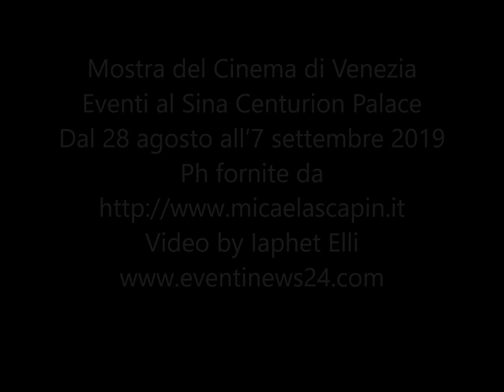Tutti i party e gli ospiti presenti in occasione della Mostra del Cinema di Venezia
Sina Centurion Palace Dal 28 agosto all’7 settembre 2019

cinque stelle lusso sul Canal Grande della Sina Hotels,
farà da cornice incantata per tutta la settimana ai party più esclusivi
della 76. Mostra Internazionale d’Arte Cinematografica di Venezia

L’hotel si trasformerà nel backstage
di un set cinematografico internazionale
con party e le cene private delle case cinematografiche
ai quali parteciperanno le maggiori star e talent del jet set

Dal 28 agosto all’7 settembre, il lussuoso salone della Presidential Suite dell’hotel ospiterà la Gift Room dove celebrities, esponenti del jet set nazionale e internazionale, attori e Vip potranno concedersi una pausa e ricevere gli omaggi da parte dei prestigiosi brand ospitati. Le star potranno rilassarsi con un drink e scegliere abiti, gioielli e accessori per serate di gala, red carpet ed eventi. A completare le coccole a cinque stelle lusso, ci sarà un servizio make-up e hair styling a loro dedicato. A Venezia, solo il Sina Centurion Palace offre questo esclusivo servizio, divenendo così uno dei luoghi più amati dalle star. Scelto per i suoi spazi esclusivi, il Sina Centurion Palace ha ospitato vernissage, mostre, eventi e private party, ospitando attori italiani e internazionali come Al Pacino, Spike Lee e David Cronemberg James Franco, Luca Zingaretti, Luisa Ranieri, Paola Cortellesi, Matt Dillon, Vareria Golino, Riccardo Scamarcio, Claudia Gerini, Filippo Timi, Raoul Bova, Carolina Crescentini, Maria Grazia Cucinotta, Cristina Capotondi, Luca Argentero, Matthew Avery Modine, Naomi Watts, Liev Schreiber, Daniel Jacob Radcliffe, l’attore britannico, noto per aver interpretato Harry Potter nell'omonima serie di film, Colin Firth e la moglie Livia Giuggioli.
Sono tantissime, infatti, le star del cinema internazionale che sono state folgorate dalla cucina dell’Antinoo’s Lounge & Restaurant: da Al Pacino a Spike Lee che ha apprezzato i piatti con le verdure di Sant’Erasmo; da Jhonny Depp a Carlo Verdone, a tanti altri tra cui Therry Gilliam, Shakira, Matt Dillon, Brad Pitt.

L’hotel è stato scelto per ospitare i talent ospiti dei party e degli eventi più esclusivi, tra i quali il “Franca Sozzani Award”, organizzato  a Venezia da Livia Firth, solitamente sempre accompagnata da suo marito Colin Firth. Il prestigioso magazine Vanity Fair ha scelto il Sina Centurion Palace per il soggiorno degli ospiti dei ricercatissimi party e anche del loro famoso torneo di golf. L’hotel ospiterà, inoltre, i premiati del FILMING ITALY BEST MOVIE AWARD e il charity party di Diva e Donna giunto alla 15a edizione;  inoltre il cinque stelle lusso della Sina Hotels ospiterà anche gli ospiti del Premio Mimmo Rotella e gli ospiti Vip del Festival Campari. Insomma sembrerà di essere nel backstage di una set cinematografico più che in una sala colazioni, oppure nella corte giardino di un hotel. In ogni caso la privacy e l’accoglienza del Sina Centurion Palace sono proprio le caratteristiche peculiari che lo rendono la lussuosa maison cinque stelle lusso a Venezia per tutti gli attori presenti alla Mostra del Cinema.